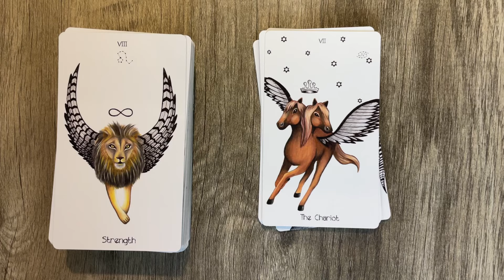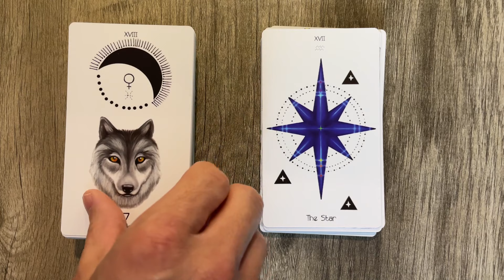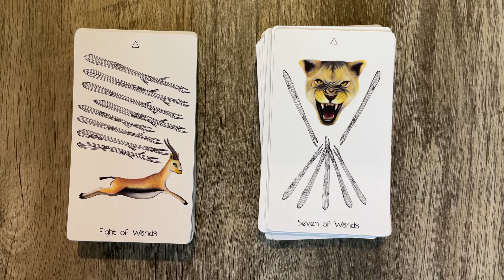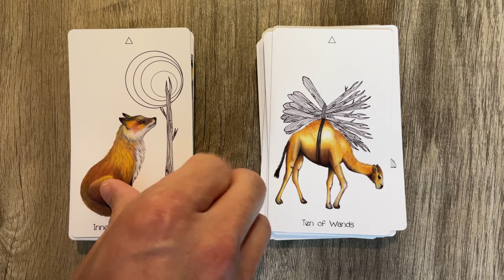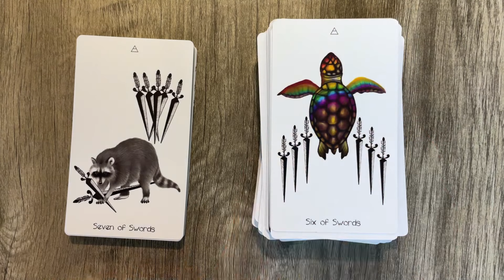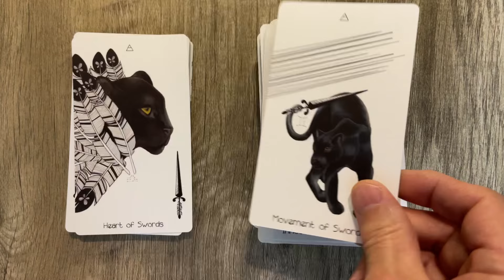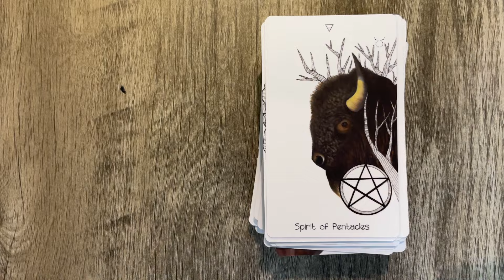Naked Heart Tarot - 4K flip thru